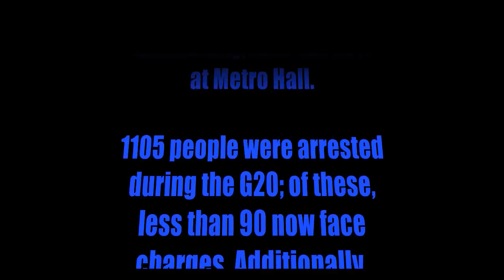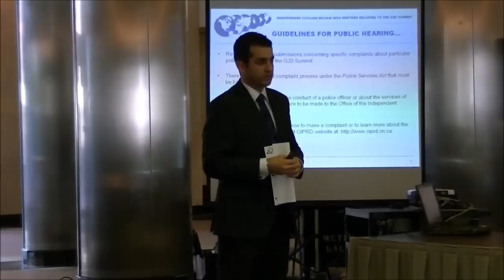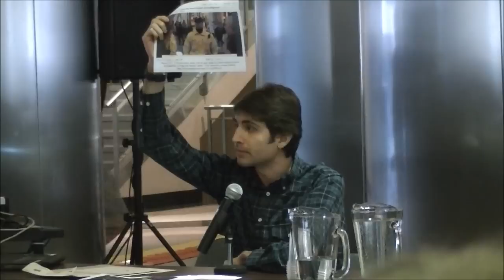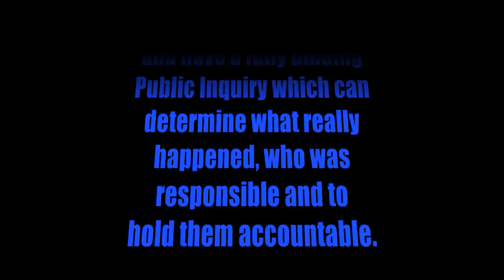Independent Civilian Review into G20 Policing -Public Hearing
1st Session - Wednesday, June 1, 2011
Metro Hall, 55 John Street, Toronto, ON

The Independent Civilian Review into Matters Relating to the G20 Summit, an investigation of the actions of the Toronto Police Service during the Toronto G20, held a public hearing on Wednesday, June 1st, 2011 at Metro Hall.

1105 people were arrested during the G20; of these, less than 90 now face charges. Additionally, thousands were searched, illegally, without warrant, and many peaceful protesters were assaulted by police.  Canadians have not forgotten the civil rights abuses that happened that weekend -- or the unwillingness of police to arrest the small group of vandals who were actually committing crimes.